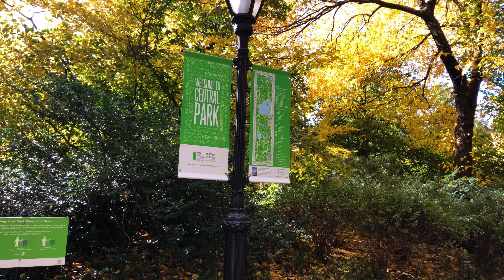New York City | iPhone X & Osmo Mobile 2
Edit of trip to NYC in November 2018

Shot with:
iPhone X & and Osmo Mobile 2
Filmic Pro
30FPS converted to 24FPS